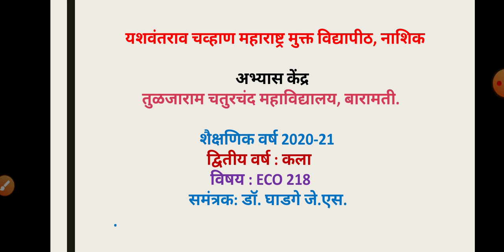YCM SYBA ECO218 T C College, Baramati